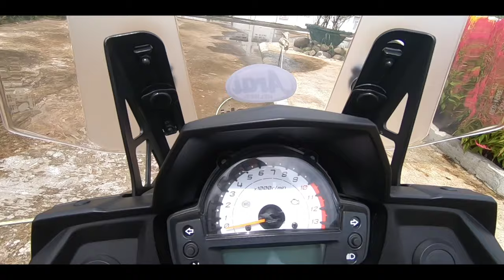Kawasaki Versys 650 First Ride | Fabricanus Village Cafe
Oryt mga Paps. We are going to test ride the all new Kawasaki Versys 650. Let's go!

Visit Ride Zone for your daily riding essentials.

tryzlyt